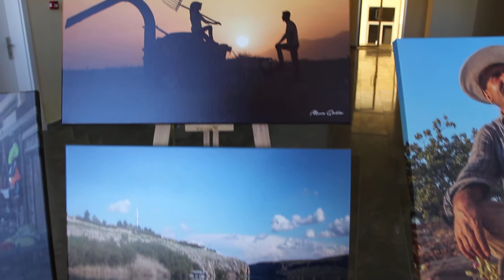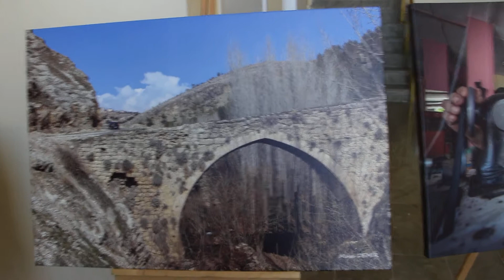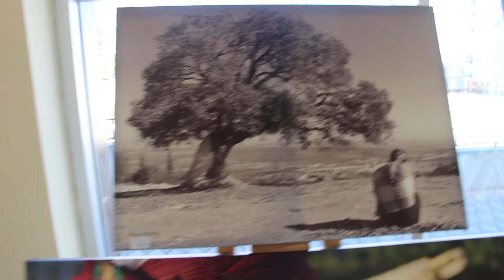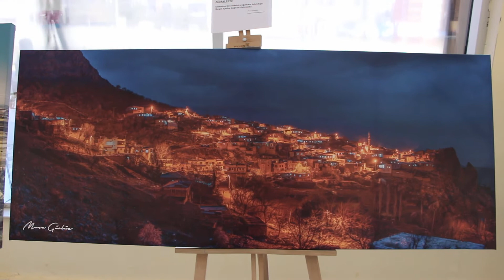23. BESNİ EĞİTİM BAYRAMI "Fotoğraflarla Yöremiz" konulu fotoğraf sergisi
FOTOĞRALARLA YÖREMİZ sergisi ve resim sergisini gezmek İSTER MİSİNİZ?
23. BESNİ EĞİTİM BAYRAMI bünyesinde düzenlenen "FOTOĞRAFLARLA YÖREMİZ" konulu Musa Demir ve Musa Gürbüz'e ait kişisel fotoğraf sergisinde sergilenen fotoğraflar.
Arkadaşların emeğine sağlık.
Musa GÜRBÜZ Adıyaman Fotoğraf Yolcuları Derneği başkanı - AFYOL'dan katılarak 23. Eğitim Bayramına renk kattılar,
Musa DEMİR Besni Fotoğraf Sanatı Derneği yönetim kurulu üyesi BEFSAD'dan katılarak 23. Eğitim Bayramına renk kattılar.
Emeklerinden dolayı sonsuz şükranlarımızı sunuyor, başka nice sergiler diliyoruz.
Bütün sanatçı dostlara SONSUZ TEŞEKKÜRLER.
Sergileri gezen BÜTÜN SANAT SEVER DOSTLARA da iki kere TEŞEKKÜRLER.